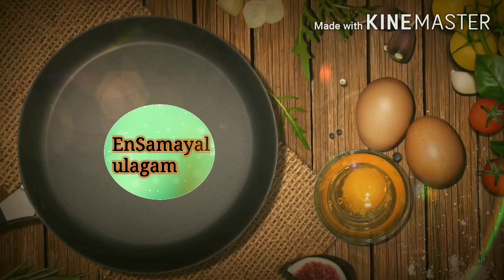எருக்கன் பூ மாலை கட்டுவது எப்படி/Erukam poo maalai katuvathu epadi/vinayagar ugantha Maalai/